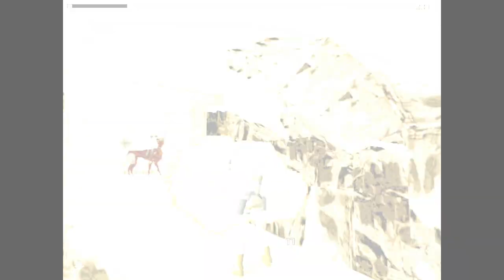Retro GP - Tomb Raider 10. rész (Sanctuary of the Scion) (1996)